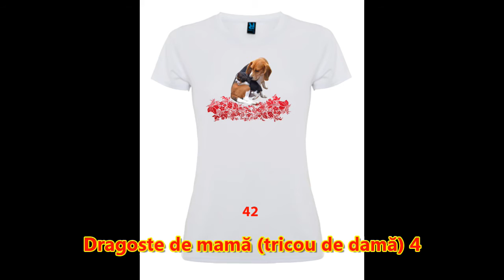Forum pitbull Romania